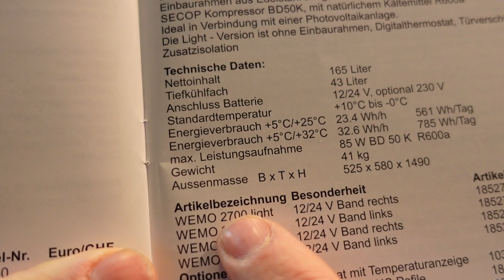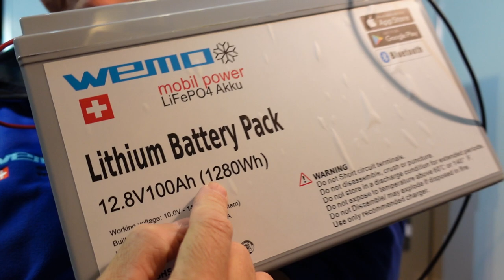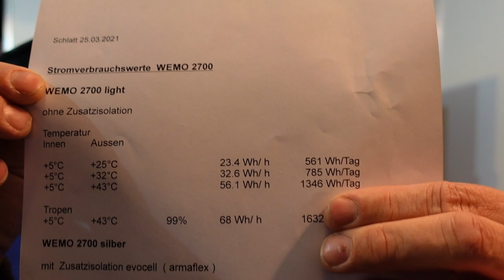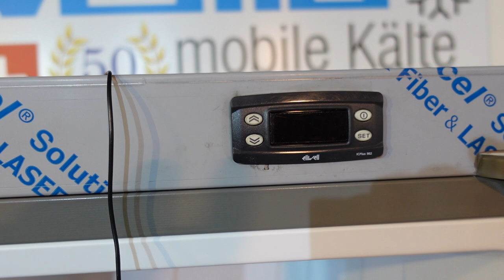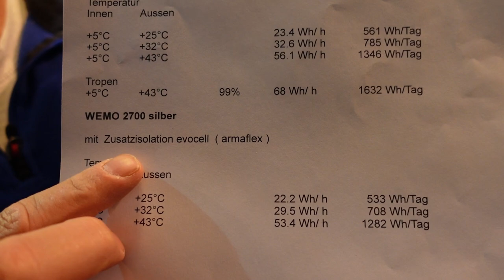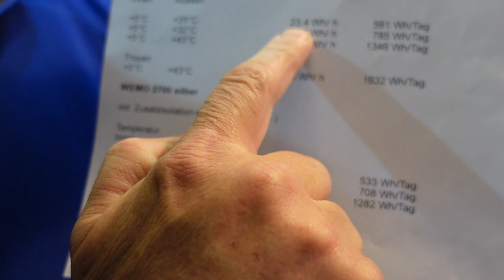Grosser Wohnmobilkühlschrank WEMO 2700 kommt, 165 Liter Inhalt mit Kompressor Bericht Erfahrung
neuer Kühlschrank WEMO 2700 mit  165 Liter Inhalt